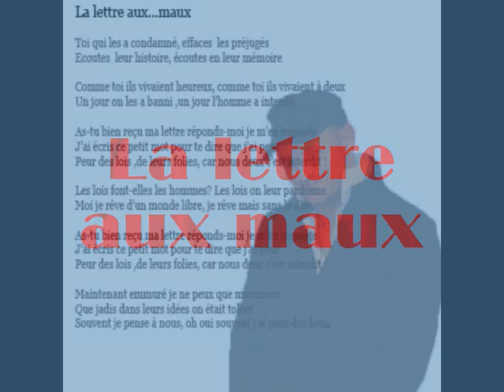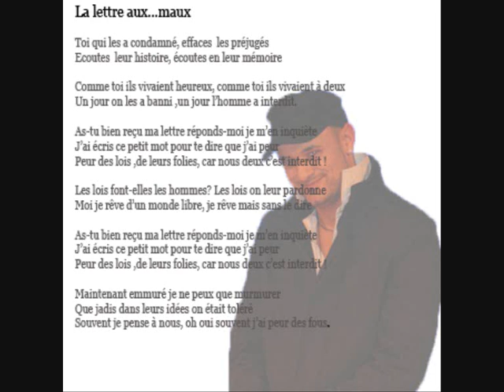La lettre aux maux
Un des titres de l'album "Clair Obscur" de Fabio Satalino
Un texte qui appelle à la tolérance sentimentale qu'elle soit d'ordre sociale, sexuelle ou religieuse.